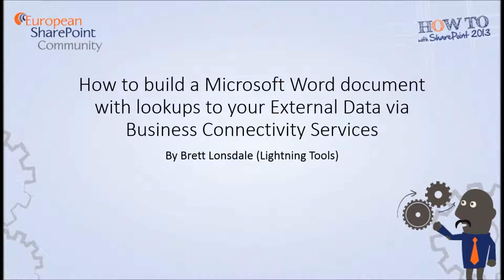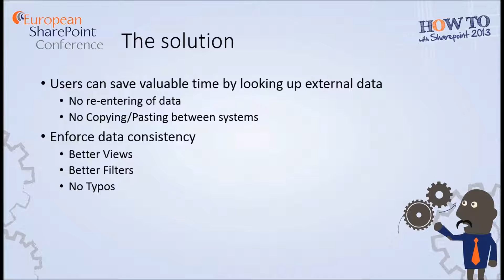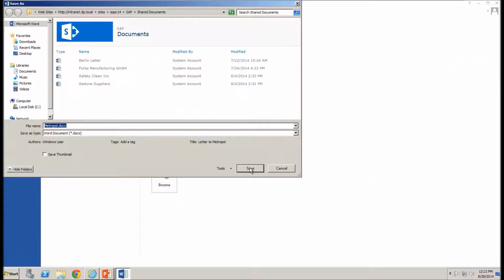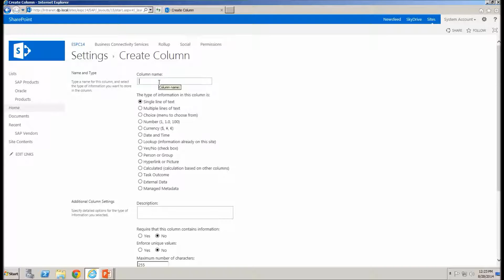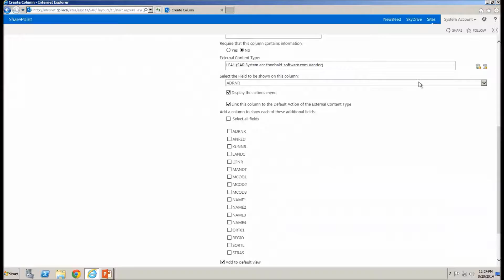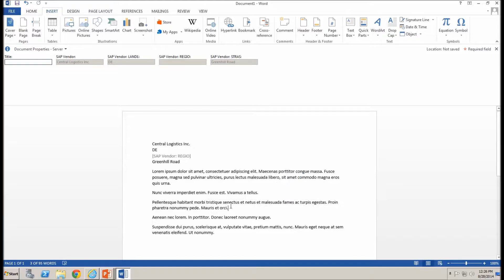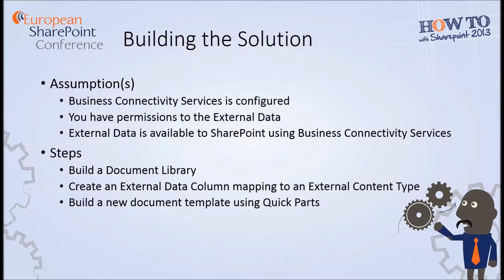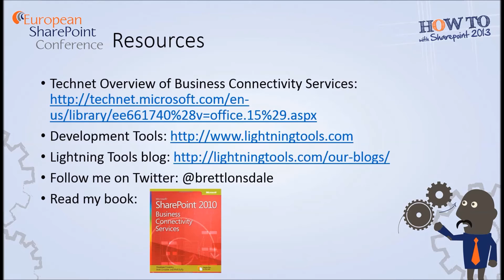How to Build a Word Document with Look-ups to External Data via BCS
Be more productive by implementing look-ups to integrate External Data within your MS Office documents. Save yourself serious time and effort copying and pasting information into Word or by manually typing. By using Business Connectivity Services you can utilize Quick Parts to provide look-ups to your external data.

For more information on future conferences or to join the SharePoint Community check out